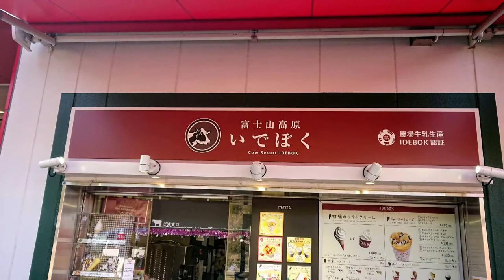【静岡ごはん】 生しらす丼と茶そばといでぼくの濃厚ソフトクリーム 沼津市と富士市 ショートムービー with Sony XPERIA1 Ⅱ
沼津市 生しらす丼
富士市 ホテル東横INN 新富士駅南口 宿泊と朝食
富士市 茶そば 道の駅 富士川楽座
静岡市 ソフトクリーム 富士山高原 いでぼく 新東名 NEOPASA静岡くだり

撮影使用端末 Sony XPERIA1 Ⅱ(MARK2)
動画作成使用端末  Sony XPERIA XZ Premium

Sony Xperia Movie Creator